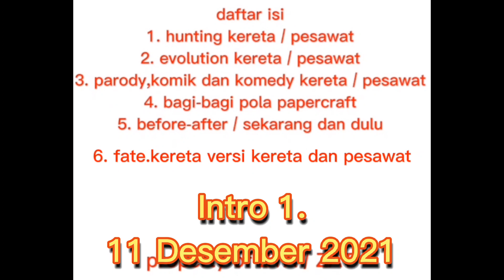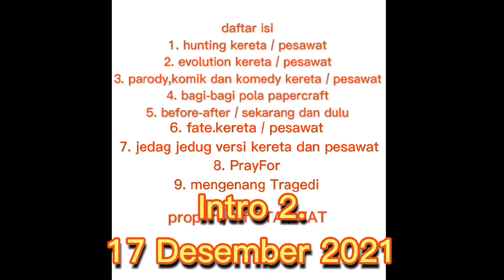intro @ZFNRF7 dari masa ke masa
Channel ke 2
Channel ke 3
@Zulfan Railfans

5. @motogp

Segmen :
0:07 Intro 1
0:22 Intro 2
01:21 Intro 3
01:41 Intro 4
01:57 Intro 5